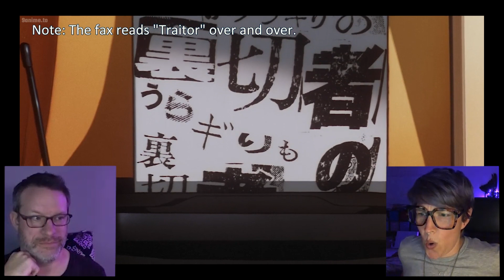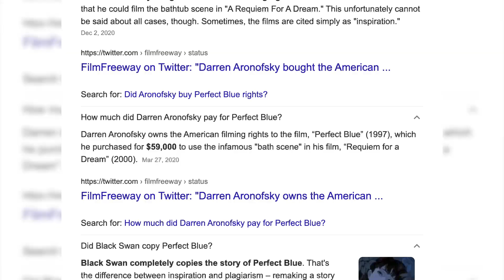Perfect Blue (1997) Reaction FIRST TIME WATCHING Anime Review and Commentary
Welcome, Awesome YouTubers, to our first watch and reaction video to our very first anime horror film, Perfect Blue! Strap in with us for this reality distorting emotional roller coaster as we attempt to unpack this film’s layered critique of the media industry’s treatment of women and women’s bodies, the debilitating impact of fame, performativity and voyeurism on identity and mental health, and (very important trigger warning) it’s commentary on rape culture.

Directed by Satoshi Kon, and with a screenplay written by Sodayuki Muri, Perfect Blue debuted in 1997, and is based on the novel of the same name by Yoshikazu Takeuchi. Junko Iwao stars as the voice of Mima.

Pick up the new limited edition steelbook
or plain ol' blu-ray

If we were going to go on an Anime side quest for the channel, what anime films would you like us to respond to and discuss?
What is your favourite anime film?
What do you think of the sub genre of anime horror?

Interesting fact about Perfect Blue: The name of the box of pizza, “Big Body”, refers to an album that was written by P-Model, a band that features the composer of Perfect Blue’s soundtrack, Susumu Hirasawa.

And Edward @theboneyard